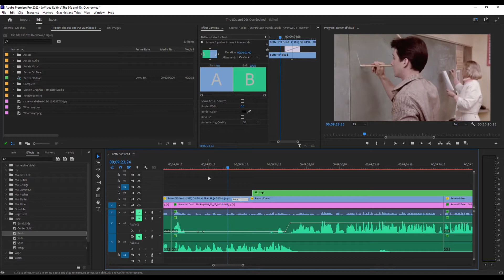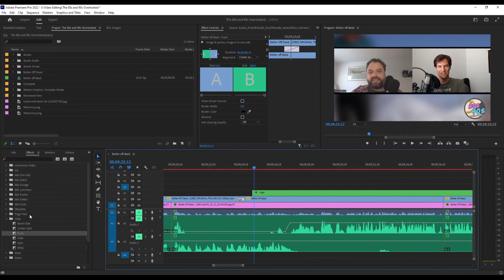How To Change Default Transition Length In Premiere Pro CC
This tutorial will show you how to set the time of transitions in Adobe Premiere Pro. This is useful if you use a transition often and are having to change the length each time.